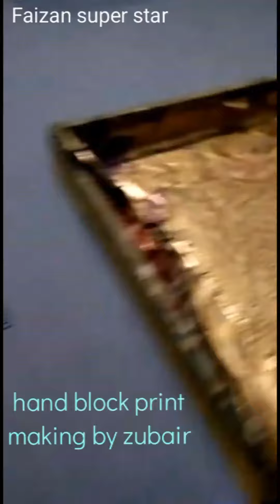hand block print awesome work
Pakistan karachi
hand block print
awesome work
amazing work
Black print karachi
Pakistan